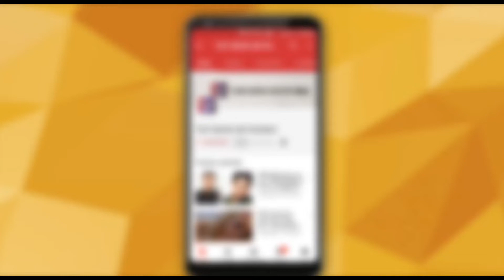Salman Khan turns producer for Kapil Sharma show | Top News Networks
Salman Khan truly has a heart of gold. He’s ready to help and support the people within the Hindi film industry at the drop of a hat. The latest one is Kapil Sharma.